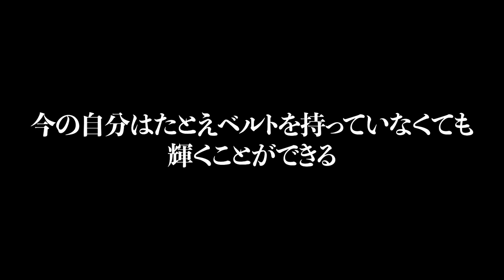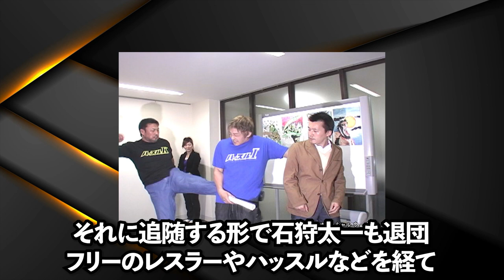【闇堕ち】悪に染まり人生が大変貌したレスラーまとめ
プロレスをもっと楽しく＆もっと分かりやすく
新たなプロレスファンが生まれるキッカケに
全てのプロレスファンとプロレスラーに幸あれ！！

▼今回紹介したプロレスラー▼
蝶野正洋選手
内藤哲也選手（新日本プロレス/ロスインゴ）
飯塚高史選手（元新日本プロレス）
タイチ選手（鈴木軍）
SHO選手（新日本プロレス/ハウスオブトーチャー）

▼お借りしているもの▼
DOVA-SYNDROME